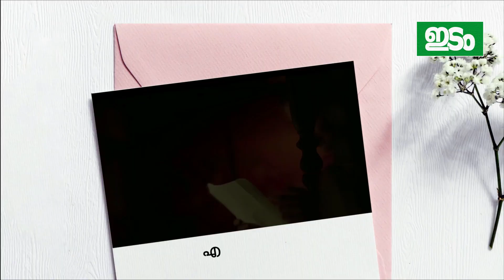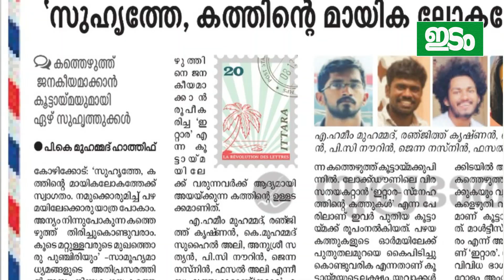കത്തെഴുത്തിന് പുതുജീവൻ നൽകുന്ന 'Ittara' | Idam Impressions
കത്തെഴുത്തിനെക്കുറിച്ചും കത്തെഴുത്ത് പ്രോത്സാഹിപ്പിക്കുന്ന യുവകൂട്ടായ്മയെക്കുറിച്ചും കേൾക്കാം.

Concept and Editing: Ashfaq Jafar